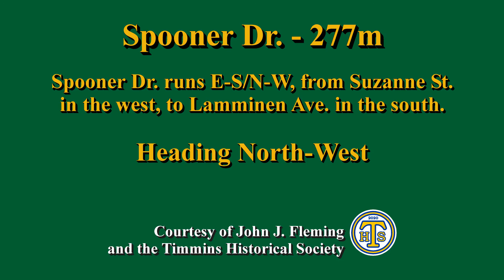Spooner Dr. - Heading North-West (Timmins, Ontario, Canada)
Spooner Dr. heading North-West

Spooner Dr. is about 277m long, and runs E-S/N-W from Suzanne St. in the west, to Lamminen Ave. in the south.